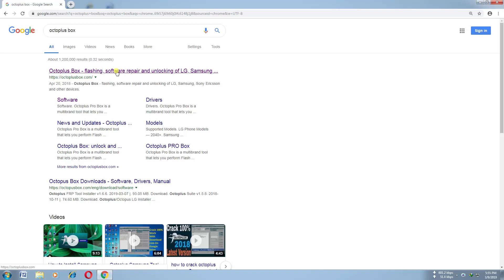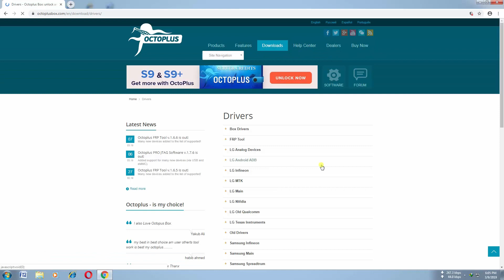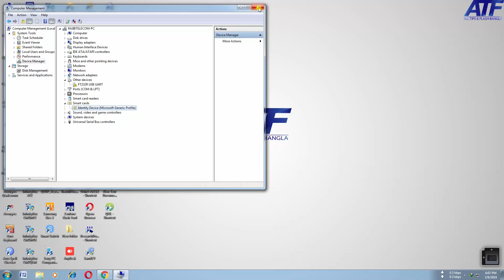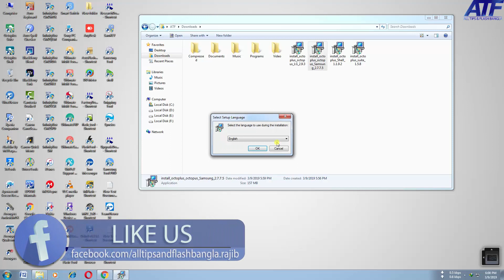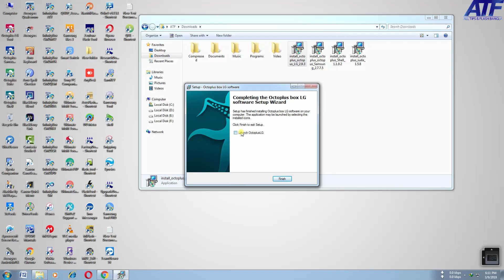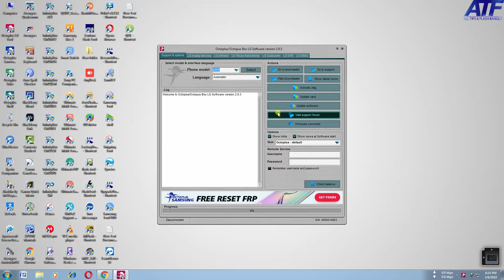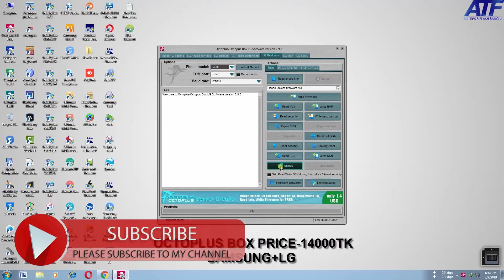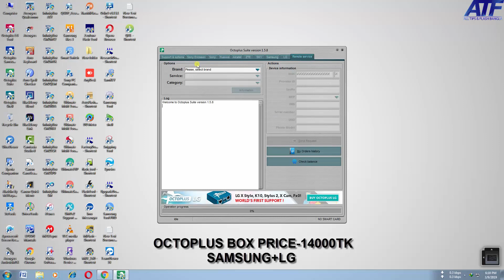HOW TO INSTALL OCTOPLUS BOX SAMSUNG & LG"OCTOPLUS BOX FULL SETUP"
OCTOPLUS BOX FULL SETUP"DOWNLOAD & INSTALL"